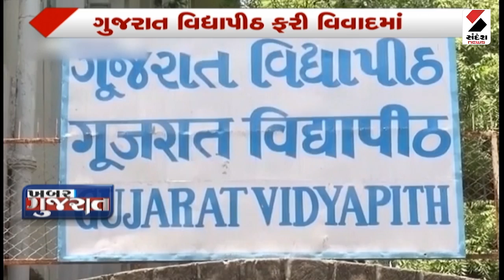Khabar Gujarat | ખબર ગુજરાત ભાગ 2 | ગુજરાત વિદ્યાપીઠ ફરી વિવાદમાં | Gujarat Vidyapith | Gandhinagar